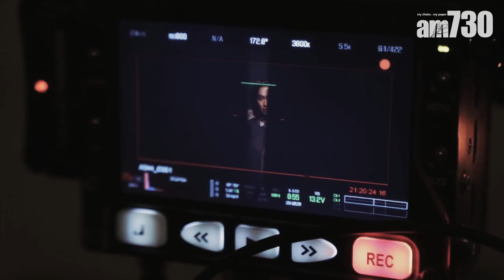【娛樂】古宅拍恐怖片愈拍愈驚 朱茵：間房有啲嘢 2018-09-18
「凍齡女神」朱茵最近跟張繼聰合作拍攝電影《古宅》。電影在香港一幢百年古宅度取景，據說拍攝初期就曾發生過一些難以解釋的怪事，例如攝影機一踏入古宅就不停地搖，直到3天後才回復正常。

朱茵都表示愈拍愈驚，不敢單獨留灰拍攝現場，拍完也不會到處亂看：「我真係見到一間黑麻麻嘅房裡面，好似有啲嘢……話唔驚就呃你嘅！」

張繼聰還說一踏入古宅就已經有不寒而慄的感覺，一邊拍也感受到恐怖氣氛。

universalproductionmusic